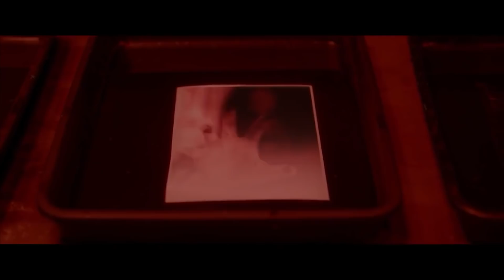AKHIR DARI LUKISAN YANG DILUKIS MENGGUNAKAN DARAH - ALUR CERTIA FILM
Mengisahkan tentang kakak beradik yang mendapatkan warisan sebuah rumah yang tak pernah di ceritakan oleh bapaknya. Mereka yang mengunjungi rumah itu langsung terkejut karena mendengar  ada orang yang berniat untuk membeli rumah itu dengan harga yang sangat tinggi. Dengan syarat, di rumah itu masih ada lukisan nyi roro kidul. Misteri apa yang sebenarnya da dirumah tersebut?